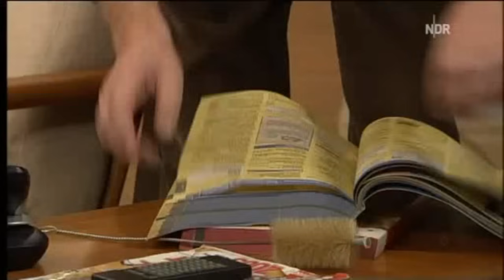Ohnsorg Theater - Huusmann und Co 2007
Huusmann & Co.
Folge 252
Deutsche TV-Premiere Di 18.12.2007 NDR